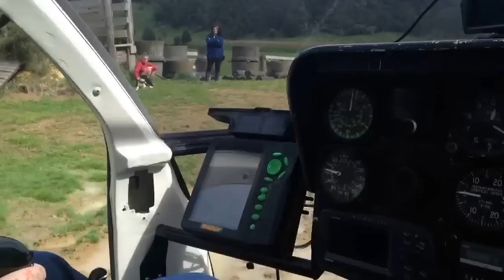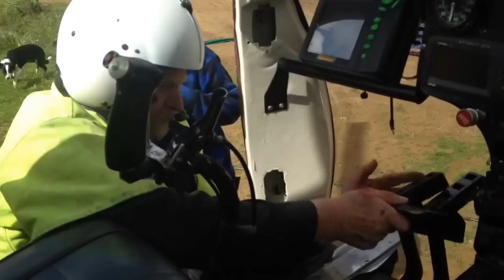Wild Bull Catching Mangatoi Station with Precision Helicopters Limited